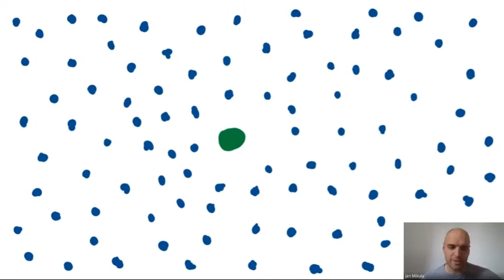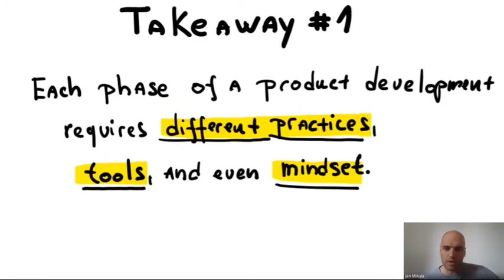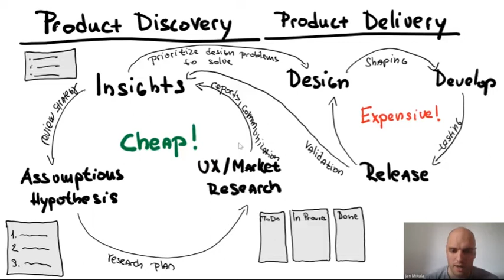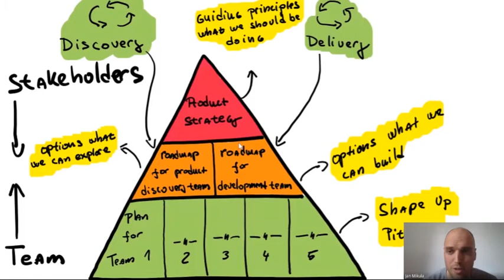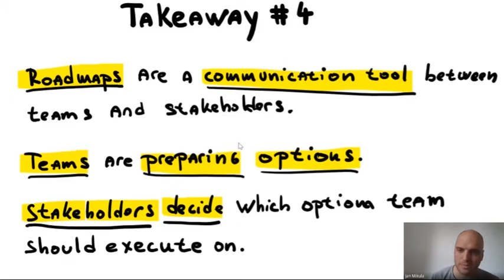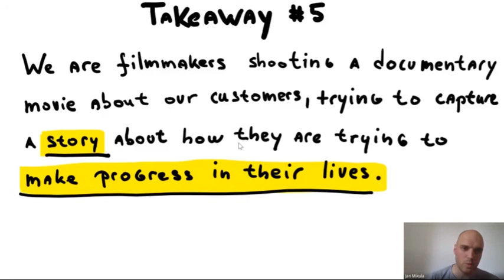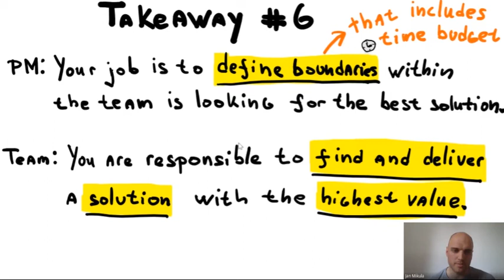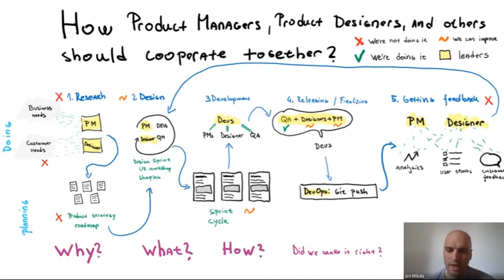The Product Discovery and Delivery Process in Salsita (2021 Revision) - Jan Mikula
For the past couple of years, we have gradually been extending our services from pure software development to a more holistic approach to building digital products. From early product discovery to production launch and helping the product grow and sell, these changes have led to significant growth in our UX and product design team.

During his presentation, Salsita Director of Product Jan Mikula cycles through seven key takeaways, such as: the product development phase, how to make product design decisions, and the roles of the product manager and team.

Through hand-drawn, detailed slides, Jan summarizes Salsita’s ideal approach for building successful digital products. He hopes this can serve as inspiration for viewers on their own projects.